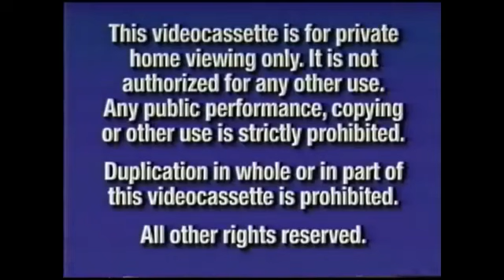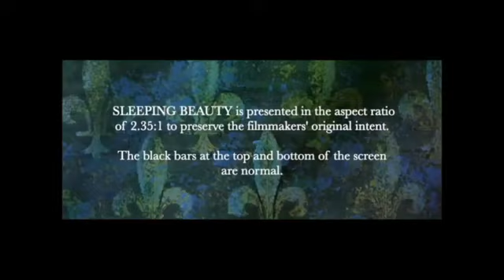Opening To Sleeping Beauty 1998 VHS